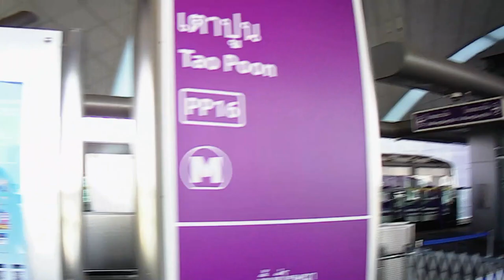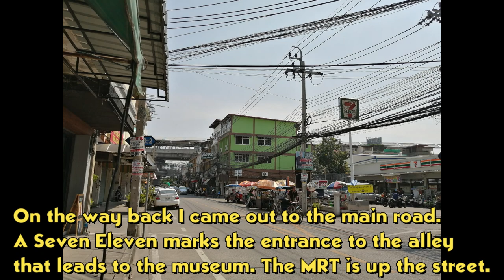Bangkok Travel เที่ยวกรุงเทพ - MRT Ministry of Public Health and House of Thai Music Museum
Traveling from Japan to World.

House of Thai Classical Music Composer Montri Tramote Museum